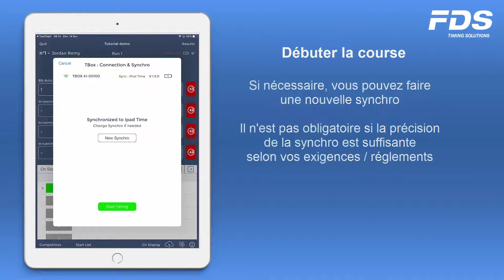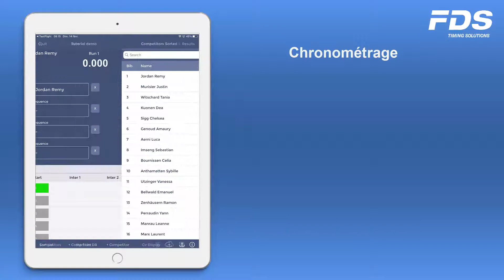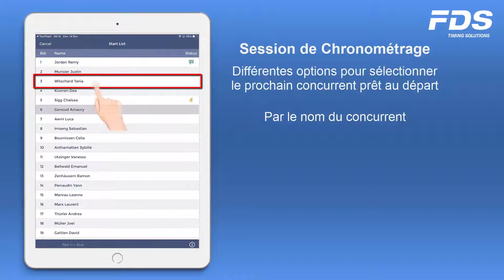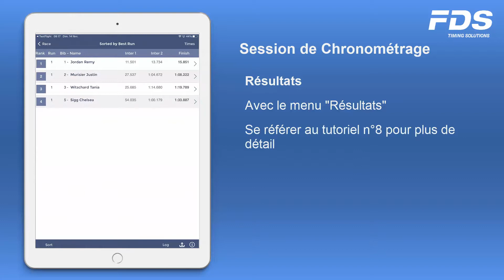Smart-Chrono iOS SC 06 01 RaceManagement Start Finish Intert FR V2 0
Smart-chrono : Gestion course Départ-Arrivée